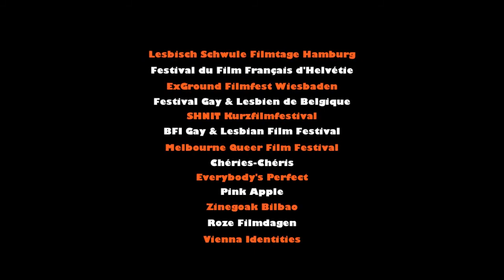Cappuccino Trailer 2010